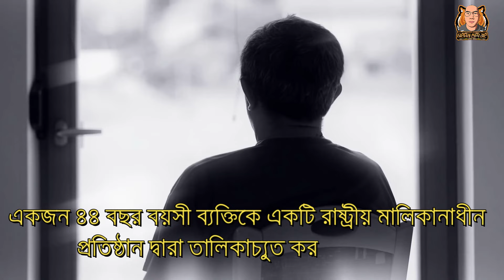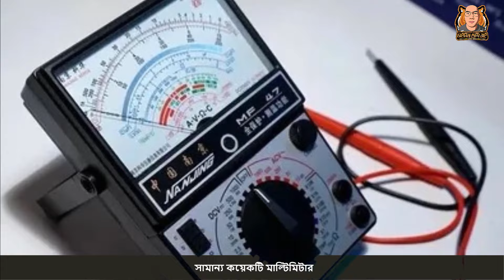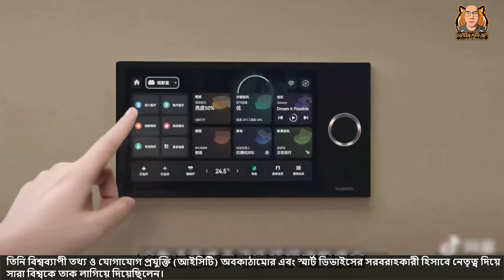হুয়াওয়ের প্রতিষ্ঠাতা, "Ren ZhengFei"অধ্যবসায়ী নায়কের, বিশ্বজয়ের ইতিহাস | CDV | Chinese Deshiivai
হুয়াওয়ের প্রতিষ্ঠাতা, "Ren ZhengFei"

অধ্যবসায়ী নায়কের, বিশ্বজয়ের ইতিহাস।

Ren Zhengfei (জন্ম ২৫ অক্টোবর ১৯৪৪) হলেন একজন চীনা উদ্যোক্তা এবং প্রকৌশলী। তিনি বিশ্বের বৃহত্তম টেলিকমিউনিকেশন সরঞ্জাম প্রস্তুতকারক এবং স্মার্টফোনের দ্বিতীয় বৃহত্তম নির্মাতা Huawei Technologies এর প্রতিষ্ঠাতা এবং CEO৷ এপ্রিল ২০২১-এ, Forbes Global Rich তালিকা প্রকাশ করা হয়েছিল এবং রেন ঝেংফেই ১.৩ বিলিয়ন মার্কিন ডলারের সম্পদ নিয়ে তালিকায় ২৩৭৮ তম স্থানে রয়েছেন। আজকের ভিডিওতে আমরা তার এই অসাধারণ সাফল্যের পেছনের গল্প নিয়ে কথা বলবো।

সকলের জন্য শুভ কামনা। Chinese Deshiivai এর সাথেই থাকবেন।